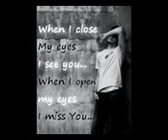Bangla Song- Moner Bhoole by puja - YouTube